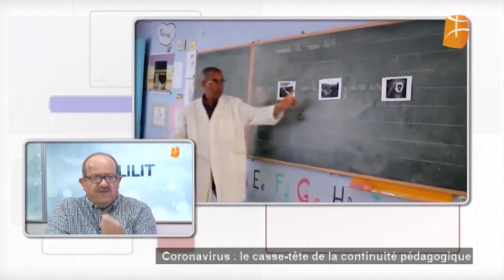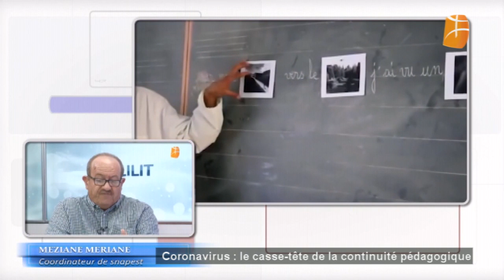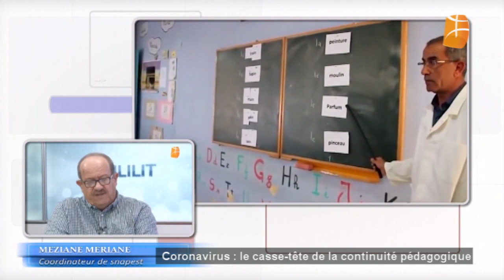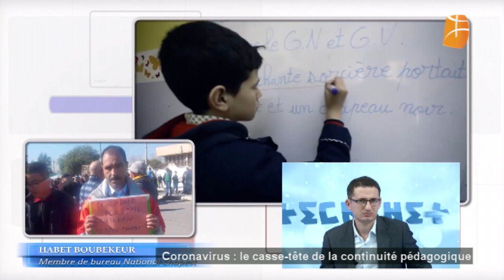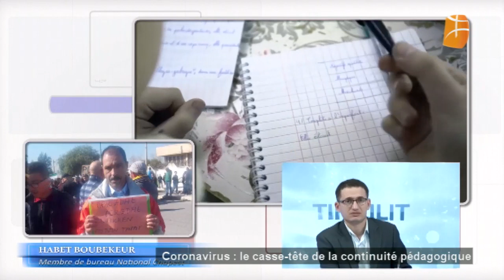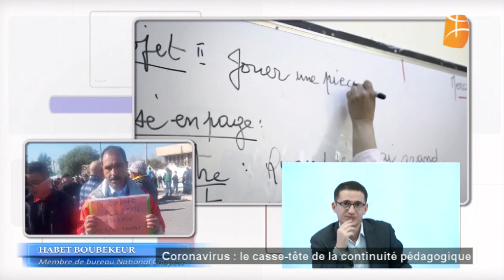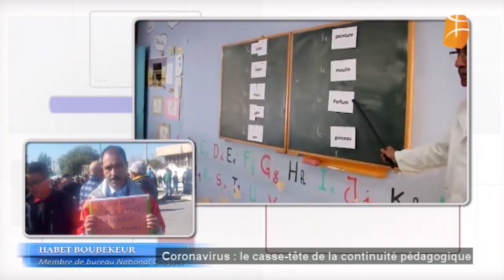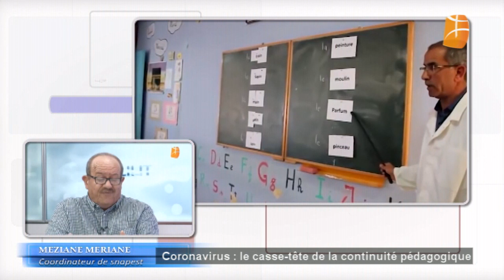Coronavirus : le casse-tête de la continuité pédagogique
Timlilit sur Berbère Télévision